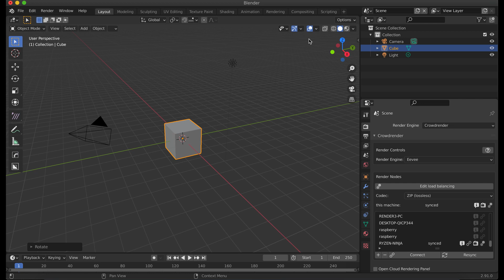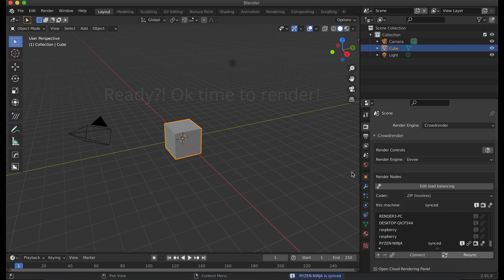Render multiple scenes at once over multiple computers - Blender and Crowdrender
Was pretty chuffed when this experiment worked, basically you can take advantage of Blender's fast preview engine, eevee and its more heavy lifting ray tracing engine cycles in the same project, and have this rendered across multiple computers so its faster? Yes!

We recently released V0.3.0 of our network rendering or distributed rendering addon for Blender. This software lets you build a render farm, but its simple enough for anyone to use.

This video is about us doing a quick test to show that you can composite multiple scenes together, each scene using its own render engine, and then have Crowdrender render this across as many machines as you care to throw at it :) Its all automated too, once your composite node network is setup, you just start the animation render with crowdrender as the selected engine, and it spreads the load of the rendering across many computers making it much faster than if used Blender by itself.

You can download publicly available versions of our software by creating a free account on our
The current free addon is three versions behind the current V0.3.0 release.

Supporters of our development fund have full access to all versions and you can learn more about that

Thanks to @MwaveAU for supplying us with the PC we used for speedy rendering!